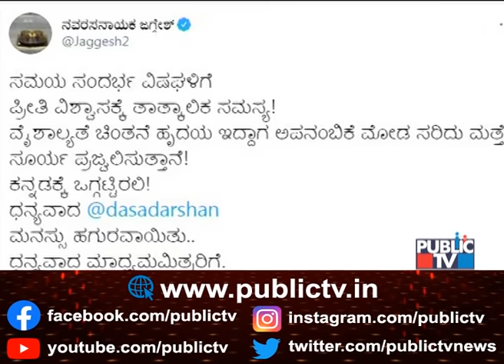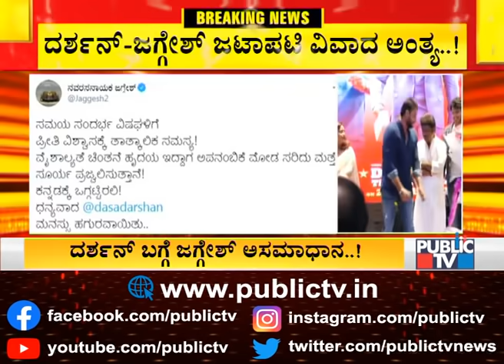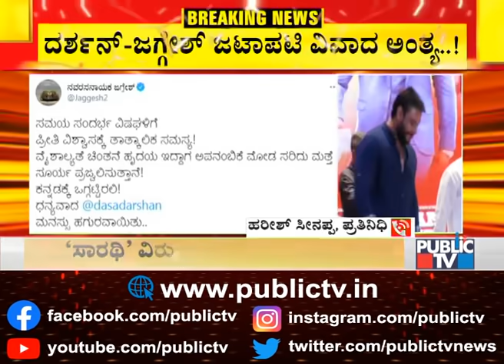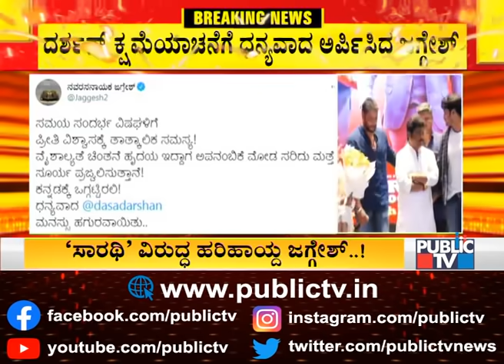Challenging Star Darshan Apologises To Jaggesh; Jaggesh Thanks Darshan